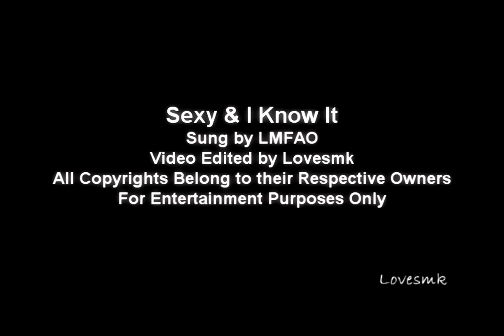Sexy and I Know It - Scarecrow and Mrs King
Dedicated to all those who wanted a little longer of this song in my SMK Mash Up vids :)

While I finish off my latest romantic L&A vid, here's a little bit of fun for Wednesday.  I have had this song sitting for ages on my computer but could never quite decide how to go about it, but then I thought about doing it along the lines of one of my Mash Up vids with soundbites of Lee being hit on or admired by other women (usually in Amanda's presence) mixed with certain parts of the song.  I had a few laugh out loud moments making it so I hope you enjoy it:).